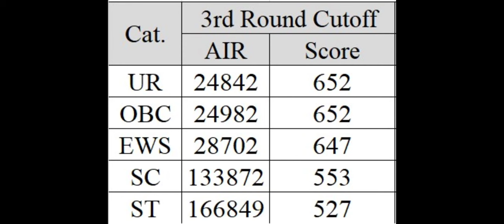MCC 3rd result 2024 announced !! Cutoff Low or high !! ये रही Category wise cutoff